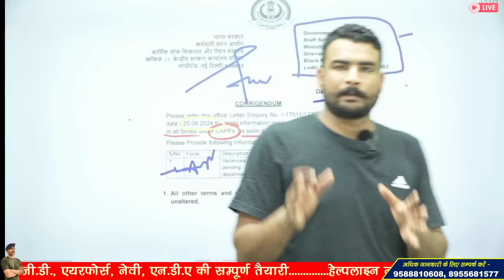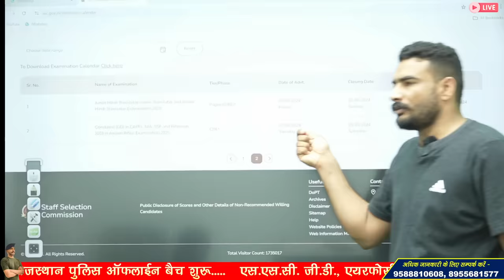SSC GD नई भर्ती 2024 | SSC ने भेजी CAPF को नोटिस | SSC GD NEW VACANCY 2025 | SSC GD NEW UPDATE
ssc gd 2025 vacancy age limit

3 Month Batch (3 महीने का बैच)

Virat Choudhary
CRPF Commando